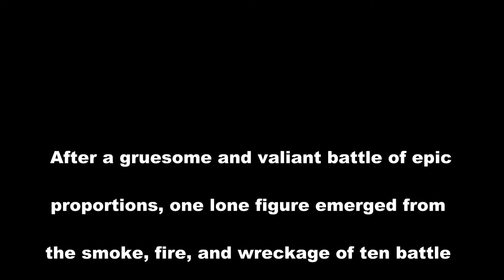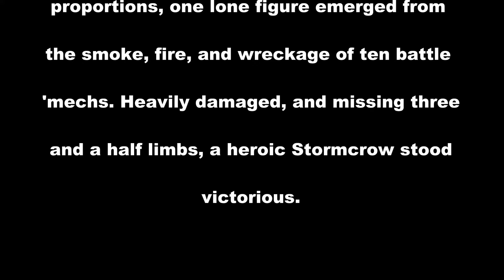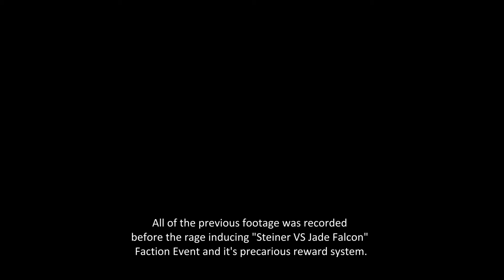Mechwarrior Online Highlights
Personal Favorite Segments:
3:26 - Violated Kind Crab
5:40 - Turning the Tide
6:40 - Iron Spider

Music Sources:
0:06 Missile Boat Song
1:53 Ode To Victory
2:31 Careless Whisper
3:05 Yakety Sax